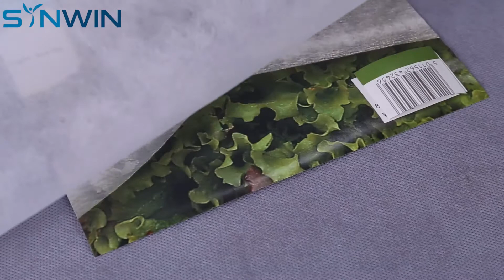Synwin Frost Protection Fabric Supplier | Plant Fleece Covers | Non Woven Fabric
Frost protection fabric is a lightweight, permeable, UV treated fabric designed to protect gardens' flowering annuals, bedding plants and vegetables from freezing temperatures. This fabric installs easily and is reusable, can lengthen your harvest period and extend your flowering season. Popular weight 17gsm~30gsm, width 0.65M~46M or customized.

Product Features:
Eco-friendly, Recyclable, Breathable, Waterproof, Anti-UV, Good strength and Elongation